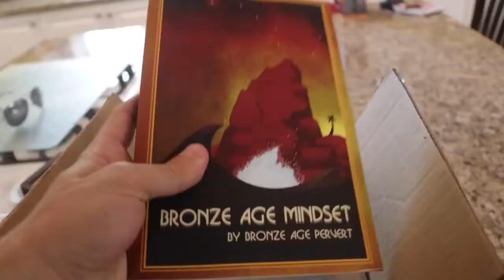When You Read Bronze Age Mindset